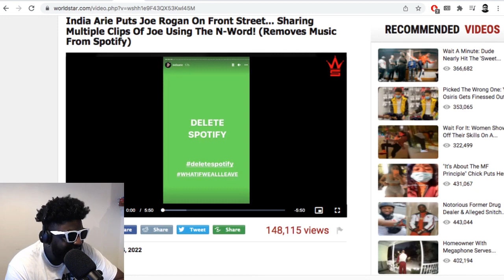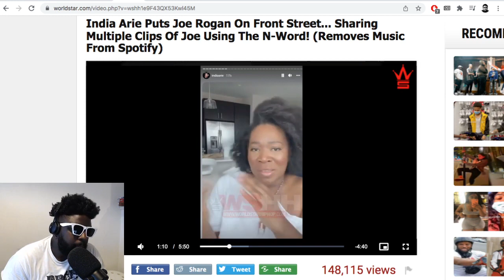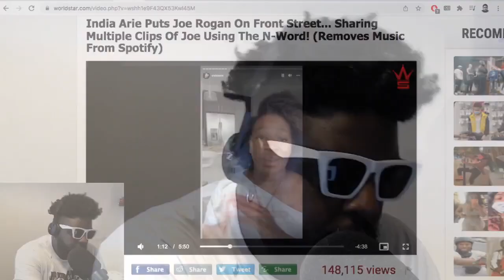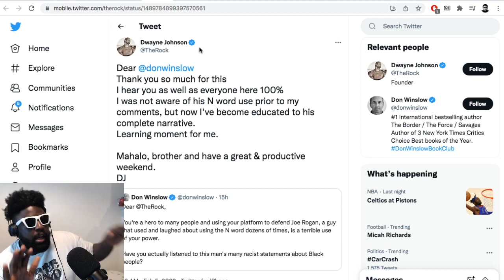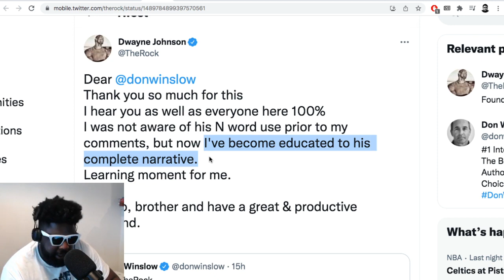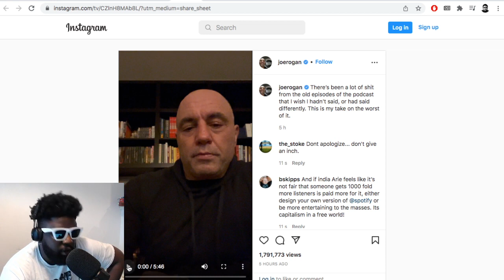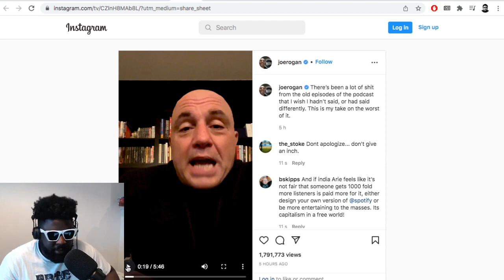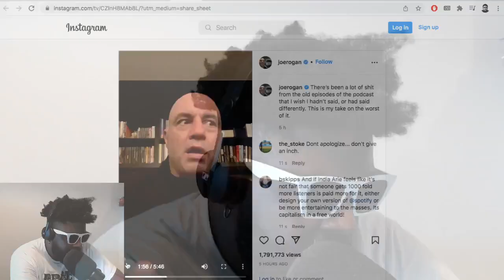Joe Rogan apologises for saying the N-word… is this the END?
▶Bitcoin bc1qh8eq90fs0y9te5df0etj4elgk3j9wpn552s2za